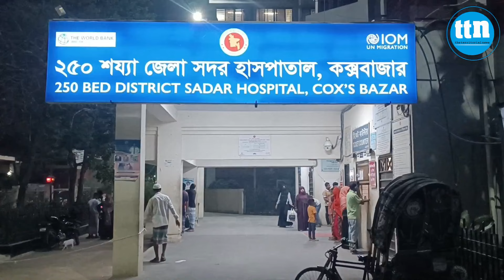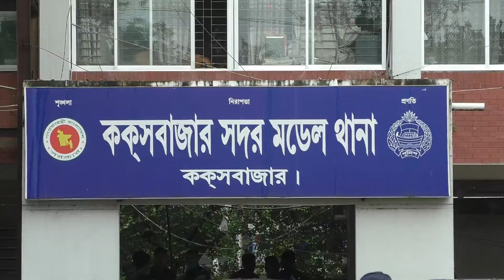অ'হে'তু'ক মা'র'ধ'র: হাসপাতালে ভর্তি আ'হ'ত তিন নারী...-ttn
অ'হে'তু'ক মা'র'ধ'র: হাসপাতালে ভর্তি আ'হ'ত তিন নারী...
Slogan: বস্তুনিষ্ঠ সংবাদ সবার আগে
Country: Bangladesh
Language: Bengali।English
Broadcast area: Online